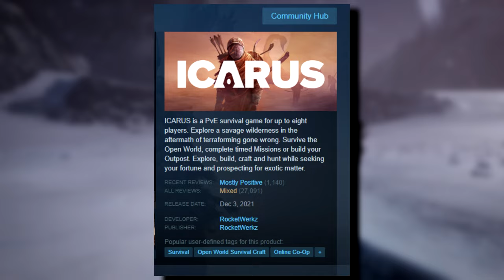ICARUS IS PAY TO PLAY...| NEW FRONTIER DLC | 2023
I upload at least once a week, unless I'm doing a series! Thank You for your support and as always...Be the best version of you:)